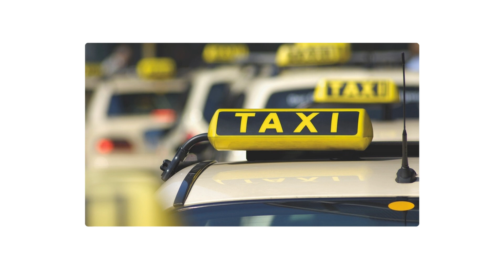Taxi Duhnke | Taxiunternehmen in Karlstadt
Taxi Duhnke
Dürerstraße 2
97753 Karlstadt